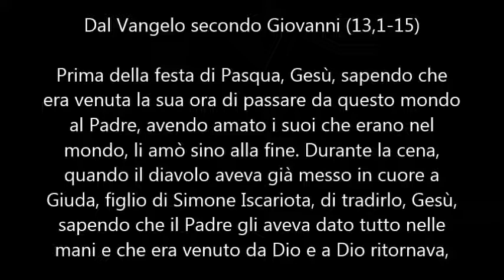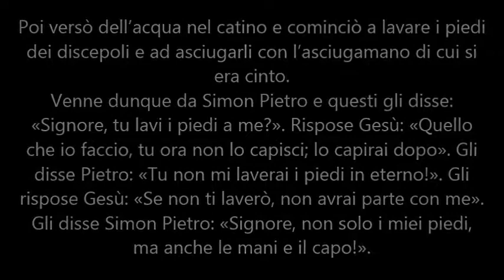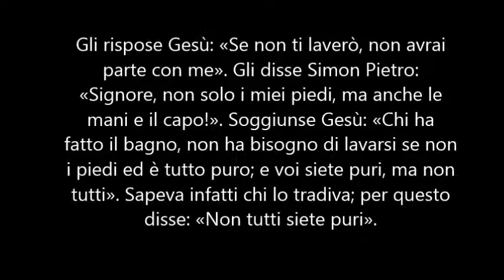Omelia di don Gianluca Coppola. Giovedì Santo 2017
Dal Vangelo secondo Giovanni (13,1-15)

Prima della festa di Pasqua, Gesù, sapendo che era venuta la sua ora di passare da questo mondo al Padre, avendo amato i suoi che erano nel mondo, li amò sino alla fine.
Durante la cena, quando il diavolo aveva già messo in cuore a Giuda, figlio di Simone Iscariota, di tradirlo, Gesù, sapendo che il Padre gli aveva dato tutto nelle mani e che era venuto da Dio e a Dio ritornava, si alzò da tavola, depose le vesti, prese un asciugamano e se lo cinse attorno alla vita. Poi versò dell’acqua nel catino e cominciò a lavare i piedi dei discepoli e ad asciugarli con l’asciugamano di cui si era cinto.
Venne dunque da Simon Pietro e questi gli disse: «Signore, tu lavi i piedi a me?». Rispose Gesù: «Quello che io faccio, tu ora non lo capisci; lo capirai dopo». Gli disse Pietro: «Tu non mi laverai i piedi in eterno!». Gli rispose Gesù: «Se non ti laverò, non avrai parte con me». Gli disse Simon Pietro: «Signore, non solo i miei piedi, ma anche le mani e il capo!». Soggiunse Gesù: «Chi ha fatto il bagno, non ha bisogno di lavarsi se non i piedi ed è tutto puro; e voi siete puri, ma non tutti». Sapeva infatti chi lo tradiva; per questo disse: «Non tutti siete puri».
Quando ebbe lavato loro i piedi, riprese le sue vesti, sedette di nuovo e disse loro: «Capite quello che ho fatto per voi? Voi mi chiamate il Maestro e il Signore, e dite bene, perché lo sono. Se dunque io, il Signore e il Maestro, ho lavato i piedi a voi, anche voi dovete lavare i piedi gli uni agli altri. Vi ho dato un esempio, infatti, perché anche voi facciate come io ho fatto a voi».